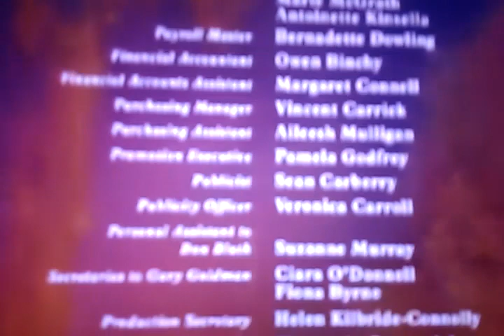Don Bluth Films / Sullivan Bluth Studios / MGM/UA Distribution / Metro-Goldwyn-Mayer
From The Movie "All Dogs Go To Heaven"